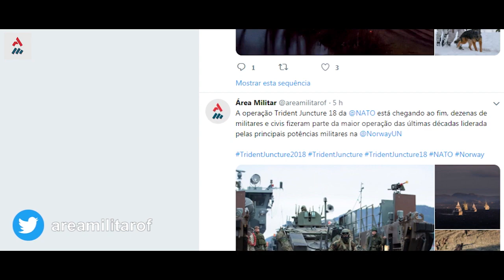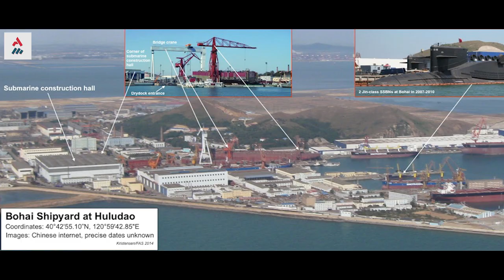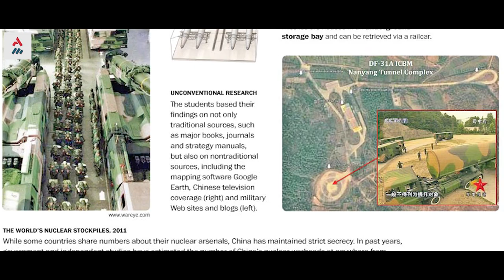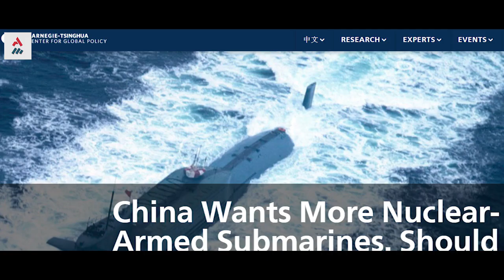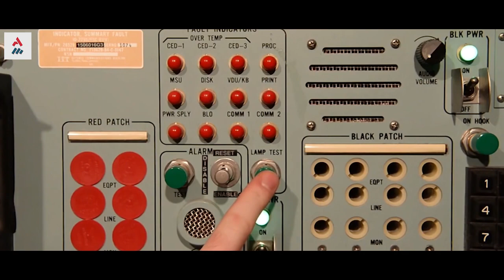Militar News #86 – Novos Submarinos Nucleares Chineses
A China está construindo mais submarinos nucleares para ficar um passo à frente dos EUA e de outros adversários. Essa é a avaliação de um instituto de controle de armas, que acredita que as autoridades chinesas estão se empenhando em basear suas armas nucleares no mar e prepararem um ataque surpresa.